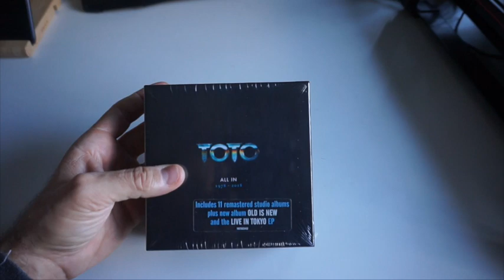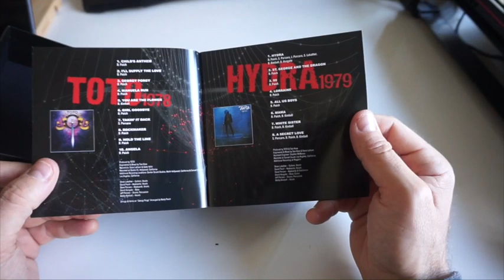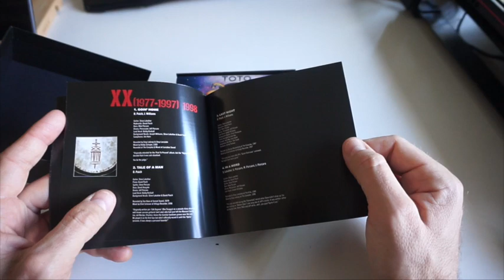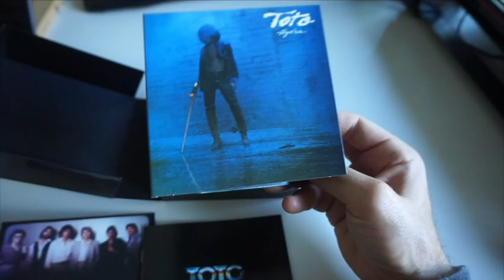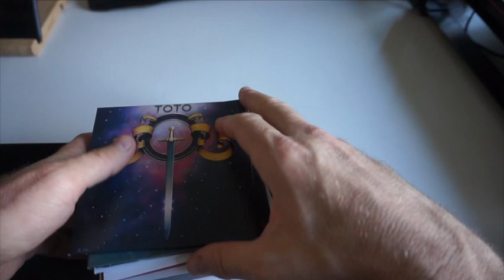Unboxing TOTO All in (1978-2018) Box Set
Unboxing de una de las bandas menos reconocidas de la historia del rock. Los míticos Toto publicaron esta caja en 2018, que recoje 11 discos de estudio (Toto, Hydra, Turn Back, IV, Isolation, Fahrenheit, The Seventh One, Kingdom of Desire, Tambu, Mindfields, Toto XX; no todos como sabrán los entendidos), un EP en directo en Tokio y una especie de recopilatorio con varias canciones inéditas. Gran oportunidad si lo encuentras barato para disfrutar de los que posiblemente hayan sido los mejores músicos de una generación.